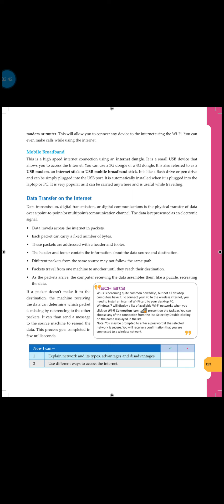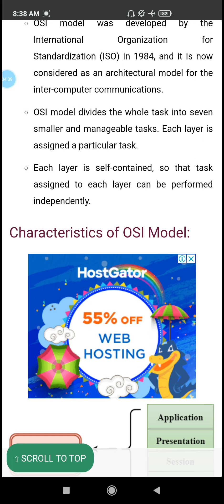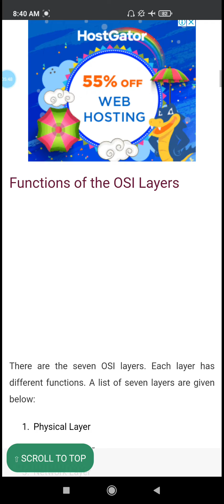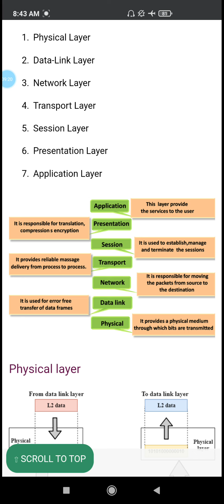How Data Transfer over the Network (internet)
yourfirstguide
your first guide